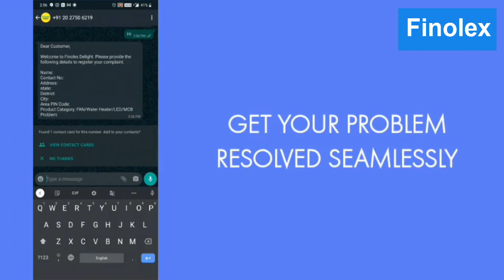Now register your Finolex product complaints over WhatsApp.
Now customers can register their complaints hassle-free and our service teams will work to resolve it.

Finolex Customer Care number - 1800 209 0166
For any sales enquiry & any other issues - 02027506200
FinolexCables # FinolexServices # FinolexCustomerSupport